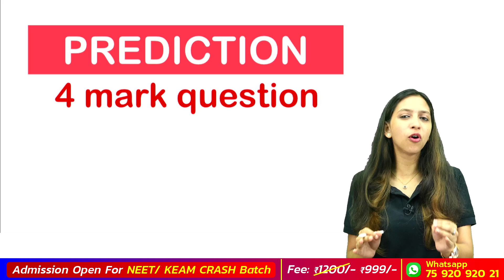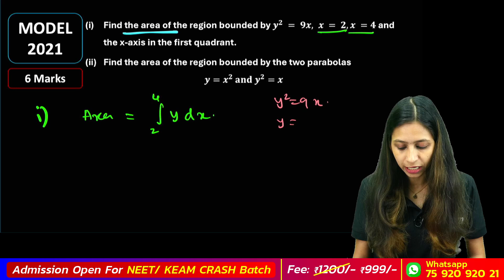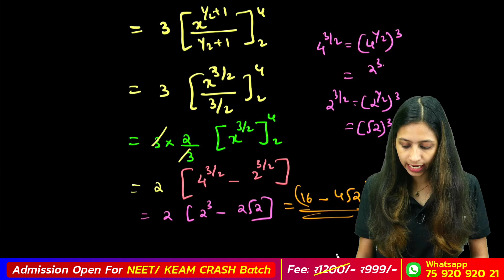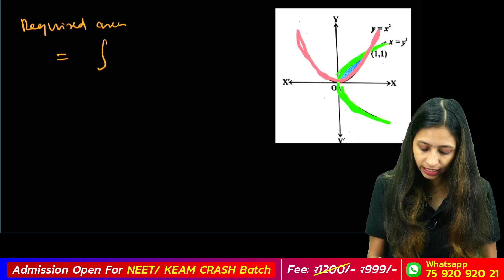Plus Two Maths Public Exam | Application Of Integrals | 4 Mark Expected Question | Exam Winner